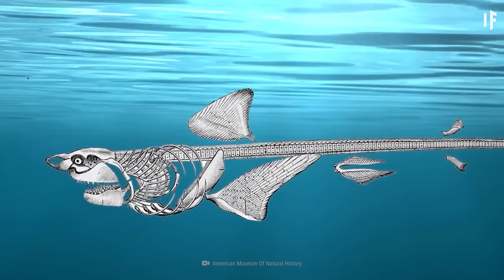What If You Lived in the Devonian Period?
Human beings have existed for 300,000 years and have managed to live in many unstable environments. We've survived ice ages, devastating pandemics and world wars. But how would we fare even further back in time? What about 400 million years ago, when deadly marine life dominated our oceans and creatures on land were practically non-existent? Let's imagine your What If time machine happened to break down right at this moment, trapping you in the Devonian Period. What would life be like? Where would you live? How long could you last?

Can you translate this episode into another language? Add subtitles and we will link your YouTube channel in the description